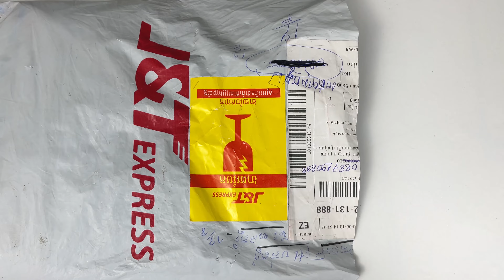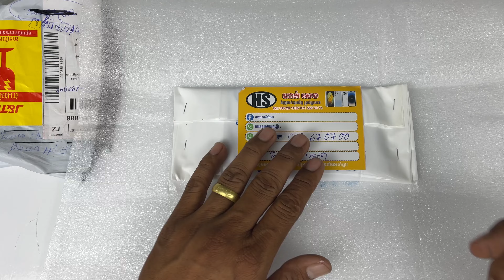How i Restore Destroyed Realme C3